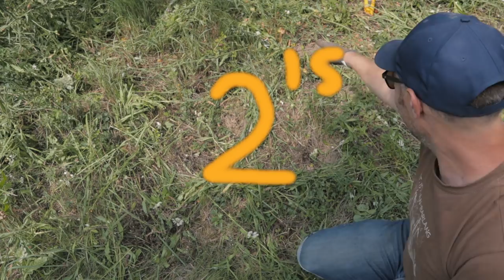ÖNTARTÓ HÍD építése - 2^15 feliratkozós videó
Átléptük a 2^15 feliratkozót! Ezt egy DaVinci-féle öntartó híddal ünnepeljük, meg más dolgokkal, amiket kértetek.

Kapcsolódó linkek:
Ha a girbe-gurba hídszerkezetet nehéz lekövetni a videóban, itt vannak ábrák is

KRESZ és etológia – Ha jobban belegondolsz! - élő kvíz közösen a MEMO-val pénteken 19:00-kor: